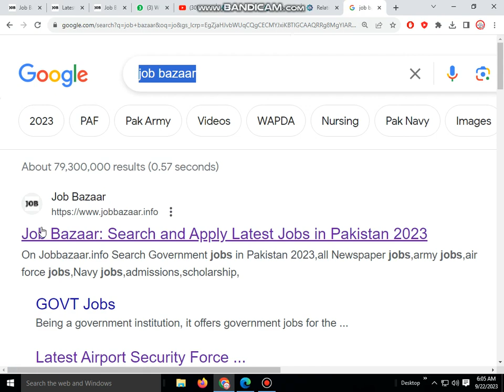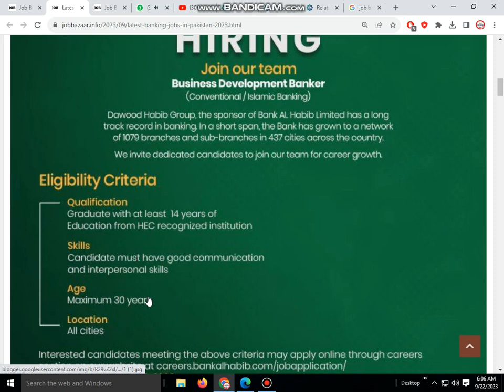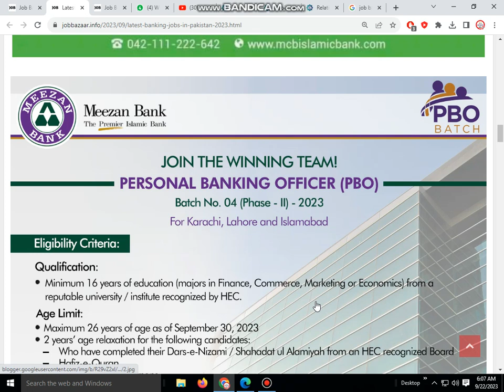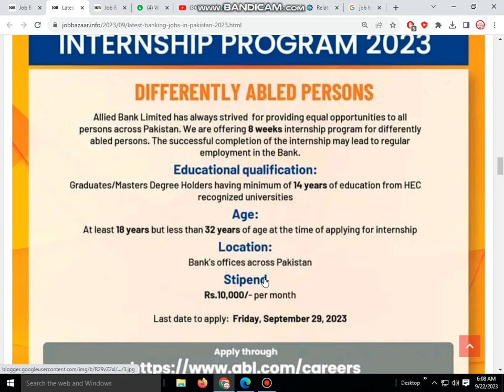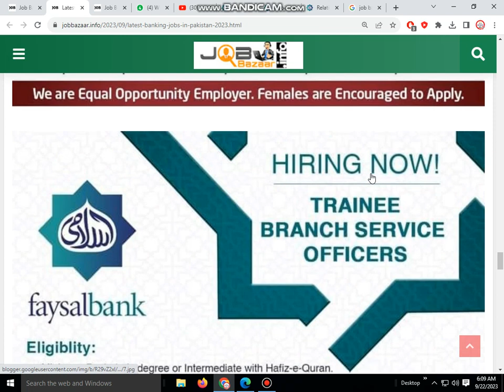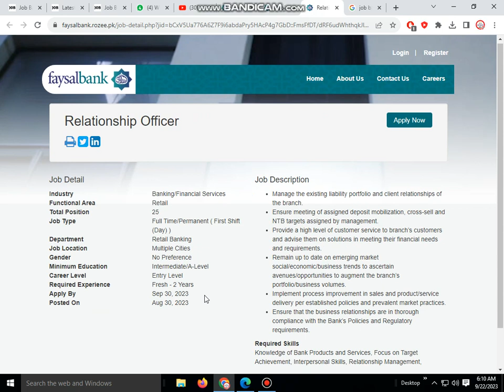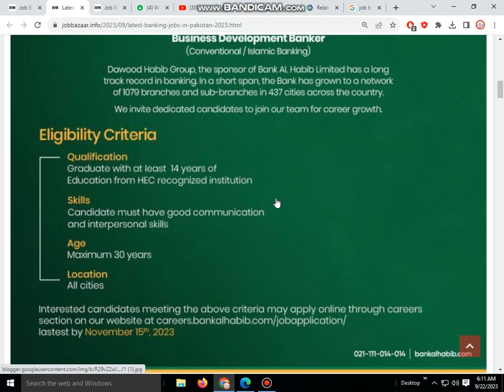Banking Jobs in Pakistan 2023 - Bank Jobs opportunity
Banking JObs